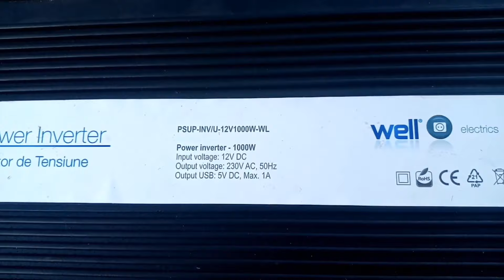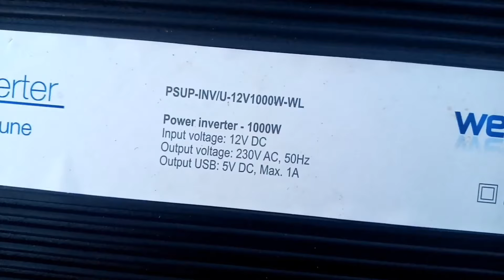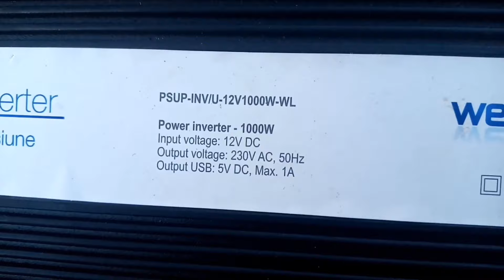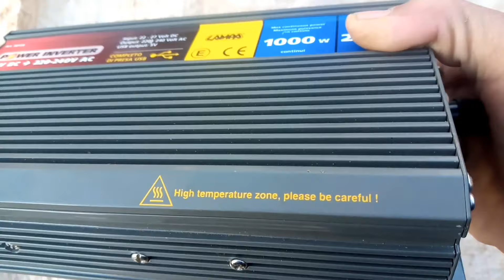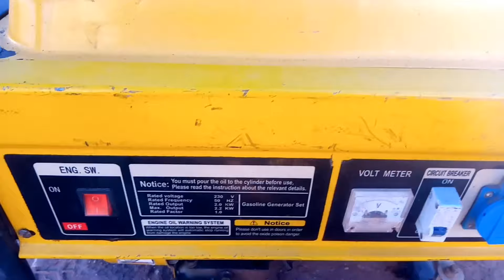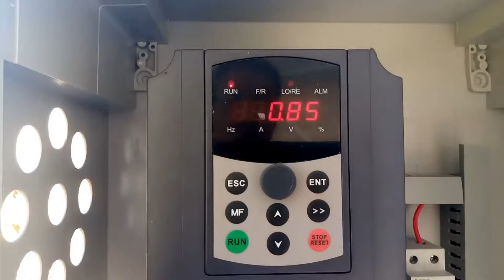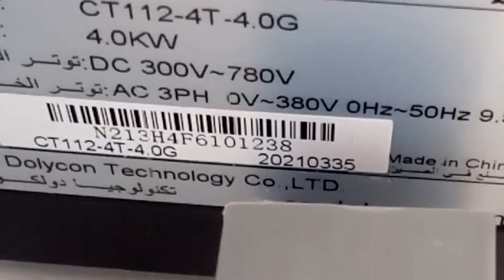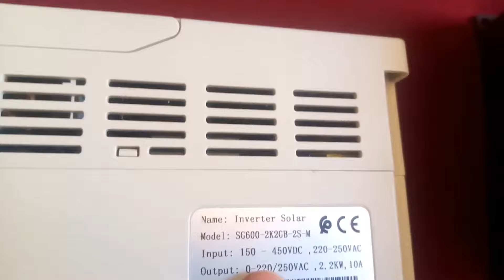معلومات مهمةحول محولات انظمة الطاقة الشمسيةبعض انواعها وطرق استخدام/Solar Inverter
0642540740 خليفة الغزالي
معلومات مهمةحول   محولات انظمة الطاقة الشمسيةبعض  انواعها وطرق استخدام،يعد هذا الفيديو وسيلة سهلة لفهم العمود الفقري لتركيب الطاقة الشمسية - العاكس الشمسي. يشرح ما تحتاج إلى معرفته من أجل فهم طريقة جيدة لركيب  للعاكس ونوع مناسب للظروف المناسبة في مكان تركيب محول الطاقة الشمسية

محولات الطاقة الشمسية
محولات الطاقة
محولات الكهرباء الضغط العالى
محولات الكهرباء
محولات العزل الكهربائية

طريقة تركيب مضخة الماء المنزلية لضغط الماء
مضخة الماء الغاطسة كيفية تركيب الغاطسة معلومات شاملة